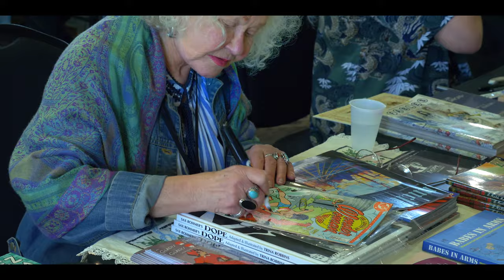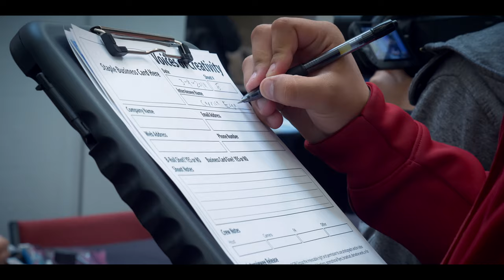The Experience Project - Voices of Creativity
Created by 2CPR Group and Bayah Group, Voices of Creativity is a student produced series where we ask professionals from all industries the question "Why is Creativity Important?" and learn how it influences their careers.

Created by 2CPR Group and Bayah Group, Voices of Creativity is a student produced series where we ask professionals from all industries the question "Why is Creativity Important?". This experience for the students bridges the gap between industry and education allowing them to work with industry professionals, have hands on time with professional equipment, apply the skills they learned in the classroom, and build their professional resume to get them ready for the workforce.

We bring together leading industry partners, manufactures, schools and institutions, instructors, and the students into a meaningful real work based learning experience.